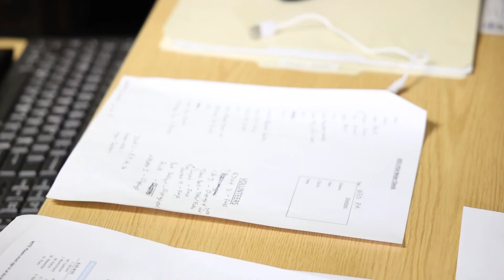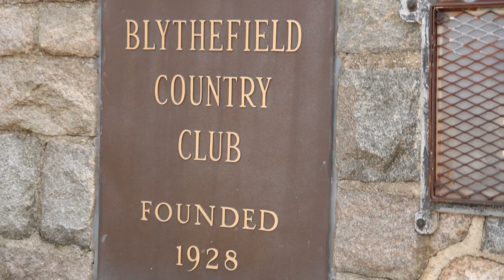Meijer LPGA Classic Volunteers Highlight (Michigan Golf Course Superintendents Association)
Join us for an exclusive peek behind the scenes of the Meijer LPGA Classic, the premier women's golf tournament hosted at the picturesque Blythefield Country Club in Grand Rapids, Michigan. In this special video, we shine a spotlight on the unsung heroes of the event – the dedicated volunteers who work tirelessly to make the tournament a success.

Explore the inner workings of one of Michigan's most prestigious golf events as we showcase the hard work and commitment of the Meijer LPGA Classic volunteers. From event logistics to player support, this behind-the-scenes look captures the essence of teamwork and dedication that makes this tournament a standout on the LPGA Tour.

Discover the stories of the individuals who contribute their time and energy to create a seamless and memorable experience for players and fans alike. This video is a tribute to the passionate volunteers who play a crucial role in bringing world-class women's golf to the heart of Michigan.

Don't miss this inside look at the Meijer LPGA Classic and the incredible team of volunteers making it all possible.

Metro Detroit Golfers is one big group chat for golfers in Metro Detroit and around our great state of Michigan! You never know who we're going to run into!

We invite you to stay updated and follow MDG on all of our social channels! Please click here for our list of platforms